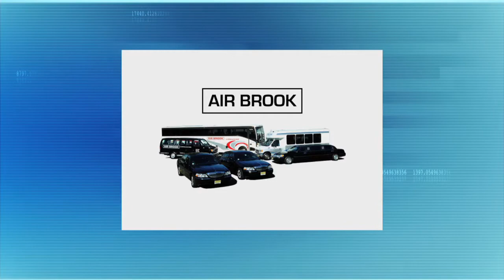Stefan Kanfer on “Tough Without A Gun" About Humphrey Bogart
"Stefan Kanfer, author of “Tough Without A Gun: The Life and Extraordinary Afterlife of
Humphrey Bogart,” offers an expert account of one of Hollywood’s most appealing
actors.